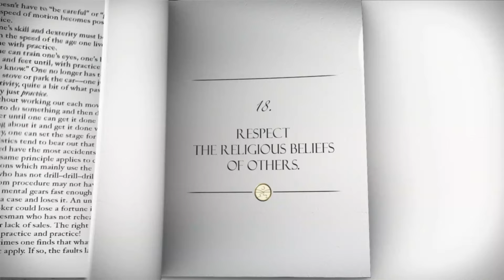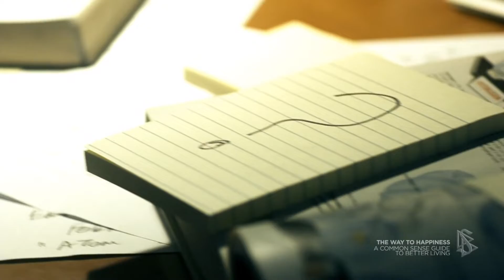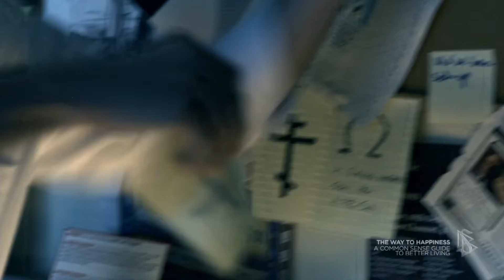Respect The Religious Beliefs of Others - The Way to Happiness Chapter 18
The task of helping to revitalize an entire culture requires a worldwide organization with the purpose to place The Way to Happiness into the hands of every person on Earth. To carry out that mission, The Way to Happiness Foundation was established.

Acting as a resource center to assist the public with distribution projects bringing about needed changes in businesses, communities and entire regions, the Foundation is supported by a growing global network of The Way to Happiness offices that forward the book into circulation across all sectors of society. As a result, people world over—from heads of state, mayors and CEOs of Fortune 500 companies, to doctors, lawyers, local business leaders and community heads—are now using The Way to Happiness to reverse the current moral decline.

To date, some 100 million copies of The Way to Happiness have been distributed in more than 114 languages and in over 170 countries.

Visit